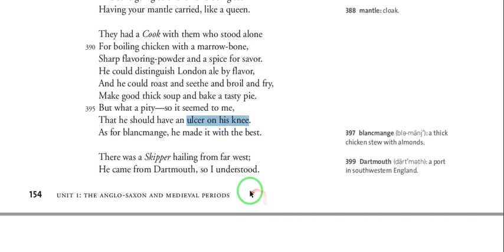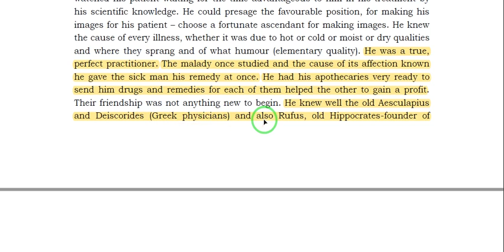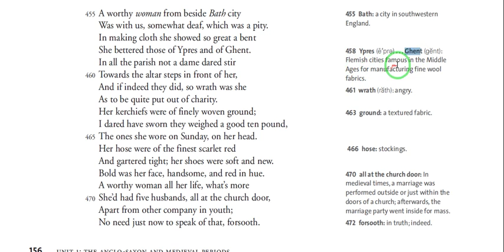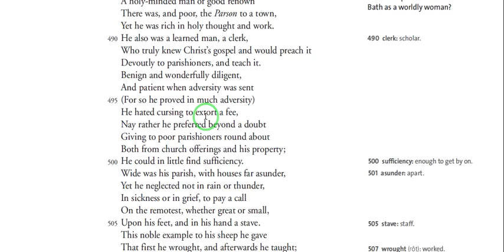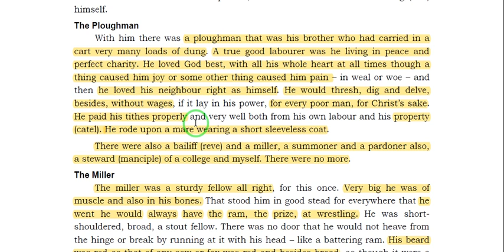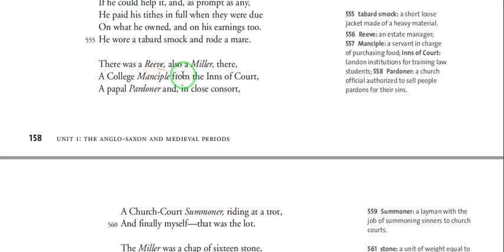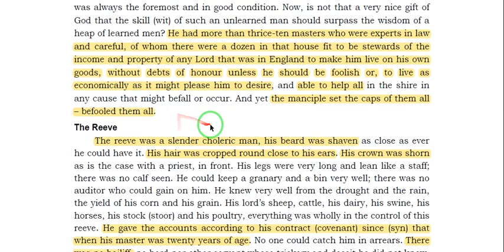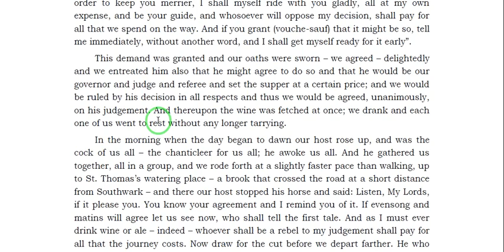PG TRB ENGLISH // Prologue to Canterbury Tales - Part 5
PG TRB ENGLISH CLASS FEES : 10000/-
We provide study notes topic wise and unit wise
Previous year question also available from 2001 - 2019 with key